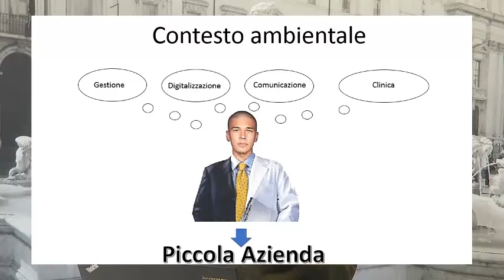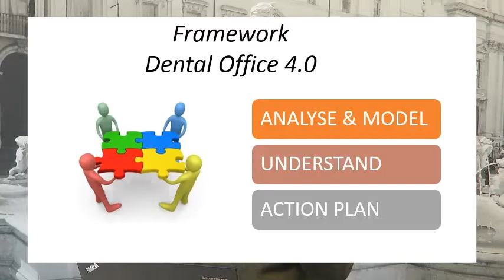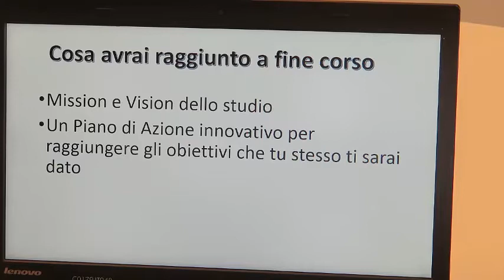Corso su Eccellenza Professionale Extra-Clinica - Roma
Intelligenza Emotiva ed Innovazione per lo Studio dentistico.